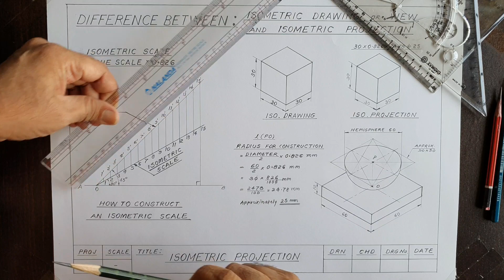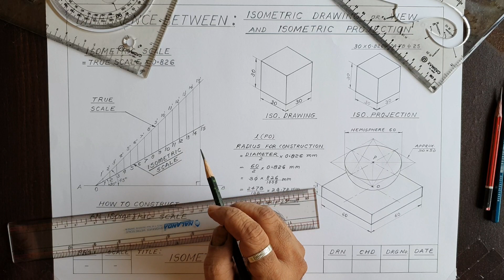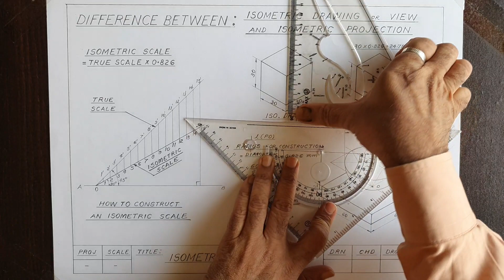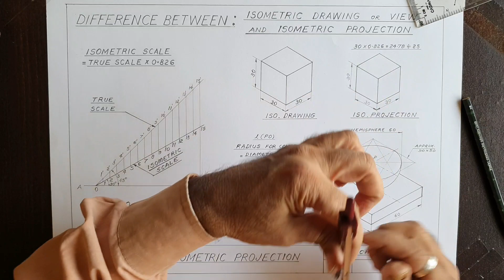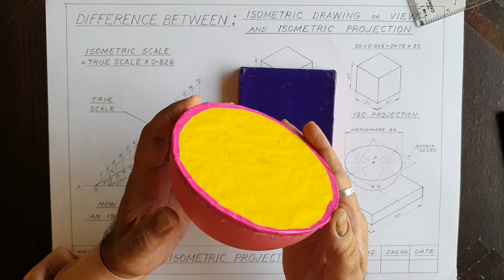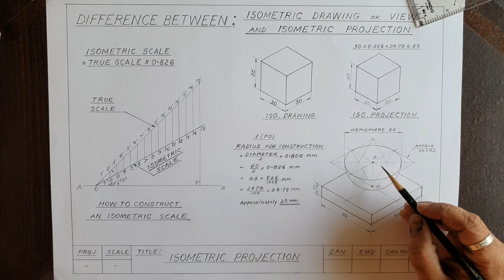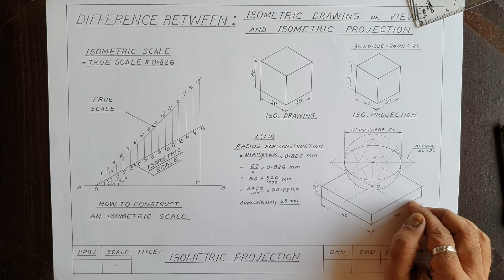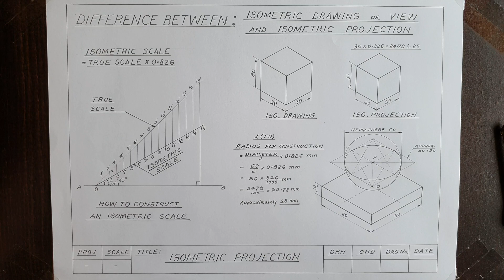Isometric projection Vs Isometric drawing। Isometric Scale।isometricprojection।isometricdrawing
Isometric Projection Vs Isometric Drawing।Construction of Isometric Scale। Draw Sphere & Hemisphere.
In this video it is clarified that the term 'Isometric Drawing' is used when the Isometric view is drawn with our regular or true scale, whereas 'Isometric Projection' requires an 'Isometric Scale'.Both procedures of drawing the Isometric view are same.The Isometric Scale can be constructed on the plane paper as explained here or it is available in the market.
If we derive the relation between these two scales, then it is found that the Isometric Scale is approximately 80% less in measurement than our True Scale.Means we can follow the formula for drawing Isometric Projection as, The distance on Isometric Scale=0.826×The distance on True Scale.That means the Isometric Projection appears smaller than the Isometric Drawing.These 3D drawings may be used for advertisement purpose.
When we are drawing Sphere in Isometric Projection it is simply a circle of diameter equal to solid diameter of that sphere, but when we have to draw hemisphere (i.e. Half Sphere), then the construction of 'circle in Isometric' has to be made and at that time square in isometric has to be drawn with an isometric scale & also the distance from the point of contact on the ground to the centre of that square will be equal to solid radius & that distance also has to be taken from the Isometric scale.
Important Points Covered :-
1.The difference between Isometric Projection and Isometric Drawing.
2.How to construct an Isometric Scale on the paper.
3.How the Isometric Projection seems 80% reduced than that of Isometric Drawing.
4.Construction of Sphere & Hemisphere.
5.Formula of Isometric Projection Distance i.e. Isometric scale=0.826×The true Scale.